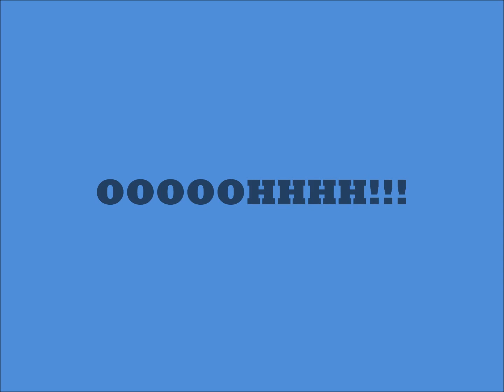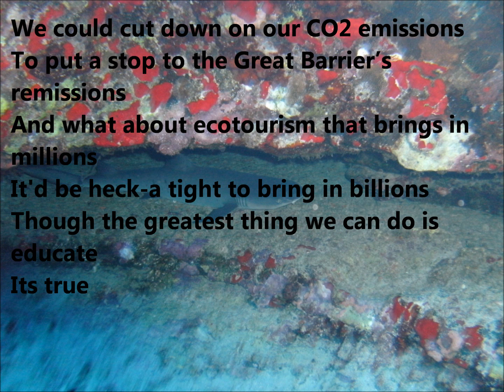Great Barrier Reef Environmental Rap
There once was a reef off of the east coast of Australia
It's name was Great Barrier and it didn't wanna fail ya
There's a thing called Global Warming and it makes us really hot
And the zooxanthellae said (scoff) "I think not!"
Now the world was getting warmer and the water was too
So the coral started dying saying, "Bye-bye Zoo!"
It was a moana-
A groana-
Zoo left them alona-
It didn't want to go but it didn't even know
OOOOOHHHHH!!!
Acidity was hatin' on the coral so bright
So it started killing Zoo, making the coral so white
Zoo weren't the only one that was a dyin'
All the fishies lost their home and started a cryin'
Do you know how many fish there are in the GBR?
Go on and tell us!
There are 1,900 fish out there screaming "Defend us!
"We're gonna stop, we're gonna flop, we need a savior"
So they look to us to stop this kind of behavior
So why exactly do we need this big, old reef?
Without these key stone species the world would be in grief
With so many native plants and animals
What can we do without these important Aussies? Aussies?
Ah-ah-ah-Aussies
Aussies!
We could cut down on our CO2 emissions
To put a stop to the Great Barrier's remissions
And what about ecotourism that brings in millions
It'd be heck-a tight to bring in billions
Though the greatest thing we can do is educate
Its true
Its up to you
Now whatcha gonna do?
Spread the word that the reef is in some major trouble
Just start some beneficial fundraising on the double
Bake some brownies, do a garage sale, before its all pale
Load up on some cash
And send it to the reeeeeeefs!
Great Barrier that is